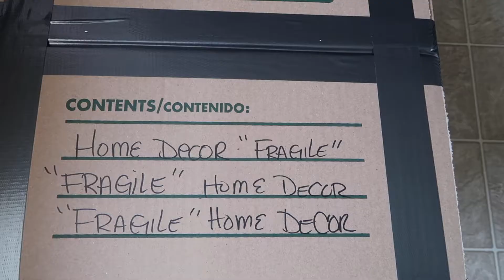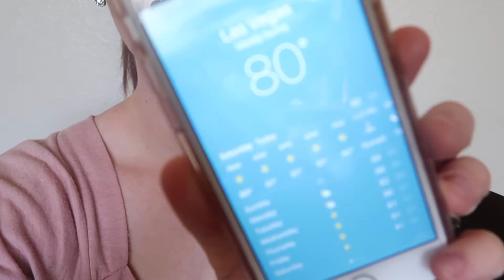SWEET FATHER & SON MOMENT!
In today’s (short) video, we get some boxes to start packing up some stuff, clean them down to store away. Daddy & Hunter have a sweet hugging session in the kitchen.
ALSO, we thank all of those who watched & supported our live pregnancy test video.
The overwhelming messages with your stories of struggling to conceive another has brought me so much happiness that it’s amazing how someone doesn’t feel alone in the world. The internet CAN be an amazing thing! THANK YOU SO MUCH AGAIN!

We are The Ciro’s! (“S” sound) a young, somewhat old, married couple with 3 beautiful children. Aubree, Adalynn, & Hunter. Come along with us as we journey through this thing called Life.

Sometimes MORE!

-TheCiro’s